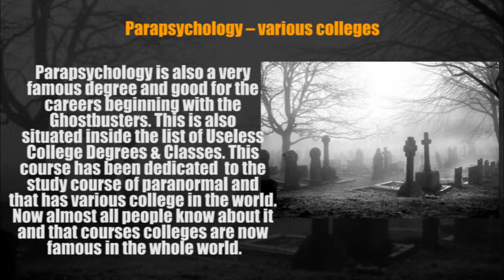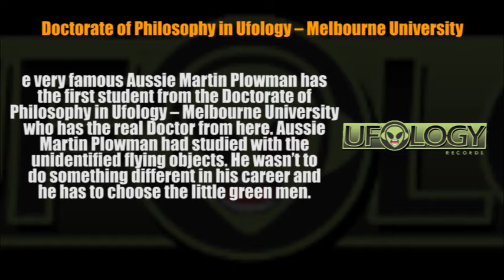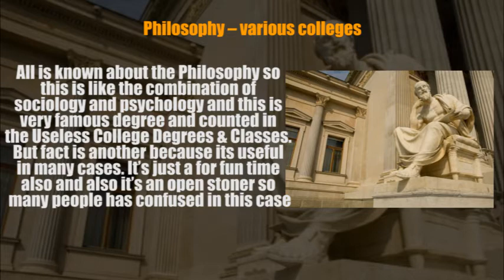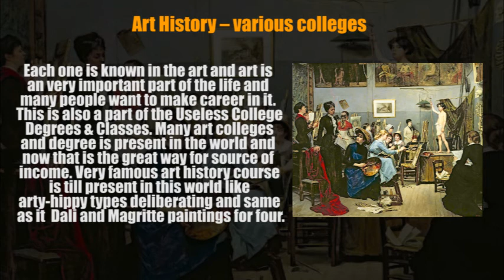Useless College Degrees & Classes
Some of the time individuals needs to get the investigation from the futile universities and classes, however abilities consistently up and they never need to sit tight for the great schools and school. Guardians consistently constrained for the great training and the great universities yet in different occasions the youngster has been picking them own way as indicated by them intrigue and there we need to discuss the Useless College Degrees and Classes. Since futile once in a while function as the reusing in the regular language so like the ability not get open consistently from the great school, classes and universities.

Pointless College Degrees and Classes consistently not major as the futile in light of the fact that it's occasionally give the capable understudies. So there we are discussing the individuals and most noticeably terrible universities yet their's understudy now mainstream in the entire world in the diverse distinctive field. So in the underneath list simply think about the universities and classes degree which is futile yet at the same time popular as a result of the couple of understudies. So simply take the some name from here. Simply accept on the own aptitude, not on the name of college, universities and school and accept on your ability and furthermore regard it.Read More@